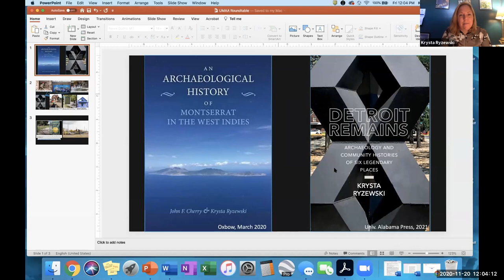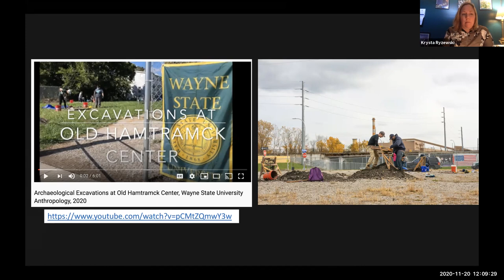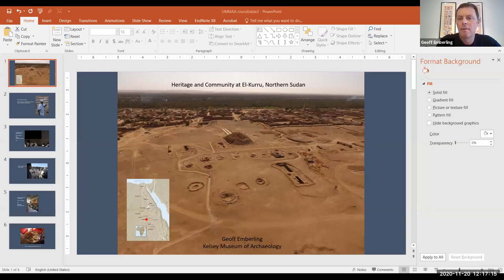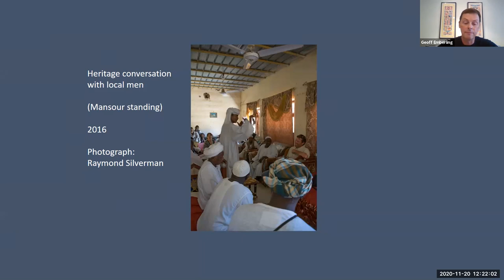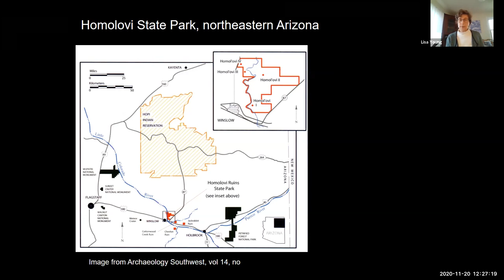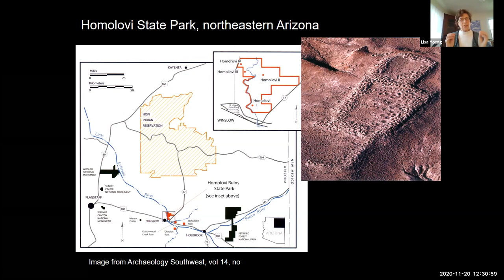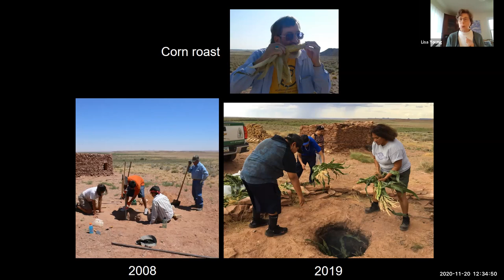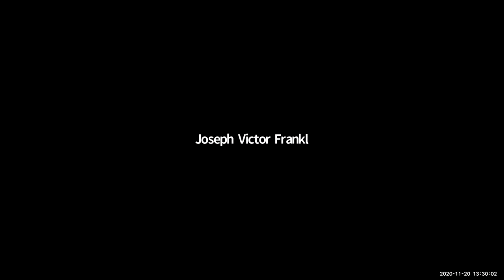The Problems and Prospects of Community-Based Archaeology: A Roundtable Discussion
How do archaeologists design research projects alongside community partners? What does it mean to pursue a multi-vocal interpretation of the past? What are the economic consequences of archaeological fieldwork for descendent communities? These questions, among others, have come to characterize a set of practices in archaeology broadly defined as "community archaeology". For academic archaeologists, understanding our role as producers of knowledge for, and alongside, a diversity of communities has become central to pursuing ethical research and reckoning with archaeology's colonial and imperialist origins. This roundtable will put four archaeologists in dialogue to discuss their current research projects and the various ways they consider and incorporate community engagement. It will explore best practices related to community involvement in archaeology and examine how community-based practices have changed, and continue to change, the fundamental nature of archaeological methodologies, pedagogy, and publication. The conversation will span the globe, from Detroit to Northern Sudan, addressing the problems and prospects of community archaeology in a variety of different political, social, and cultural contexts.